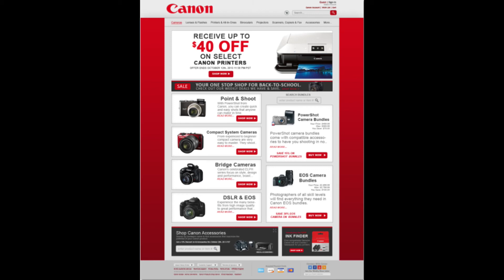Top 5 // Week 4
Hope you enjoyed this weeks episode, sorry it was late.